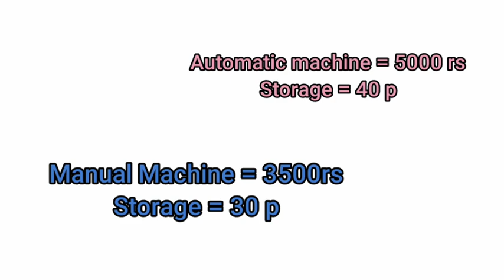நீங்கள் எந்த வேலையும் செய்ய வேண்டாம் Maintain பன்ன மட்டும் போதும் | Business ideas in tamil | New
Machine details